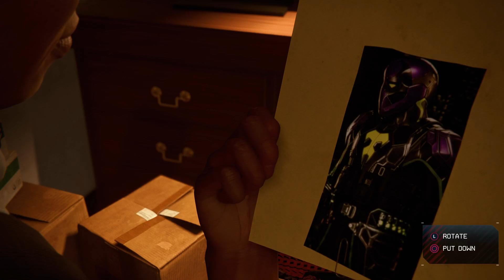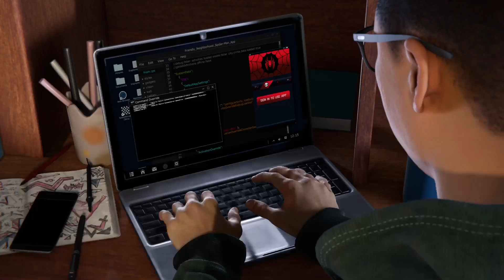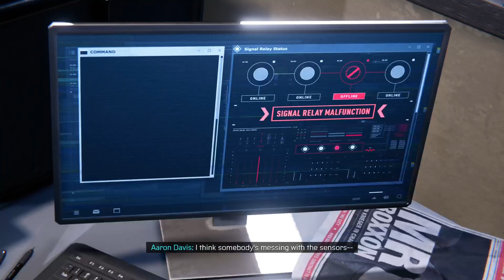Marvel's Spider-Man: Miles Morales PS5 Story Mode Non-Commentary Walkthrough - "Christmas" (Part 3)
How's it going, folks? How's it going, my people? You already know what time it is, you already know the WAVES. It's Zachariah White a.k.a "Box Office Big Daddy Drip" back at it like it's nothing with The Drip and The Sauce cause I AM THE BOSS! Over here at the White Empire, this thunder and lightning strikes down more than once, this heat burns something fierce, we keep that chilly ice our veins, and this air hits just a tad bit different. But we are back on this Spider-Man grind and shine.